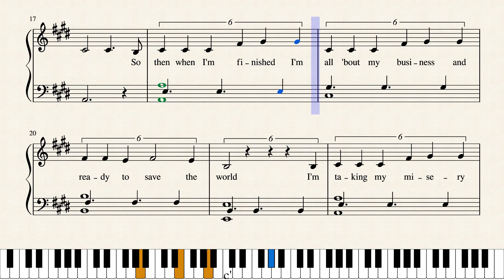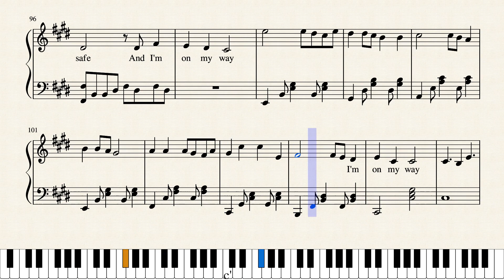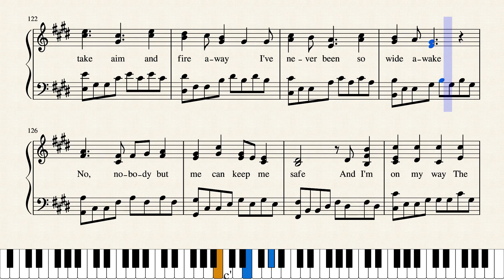On My Way (Alan Walker) - Piano Cover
Great song tbh